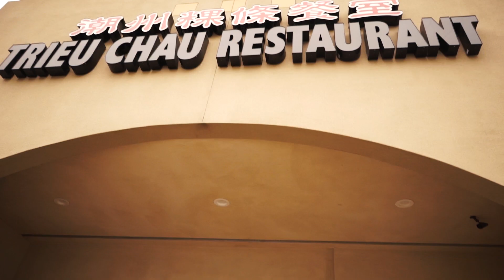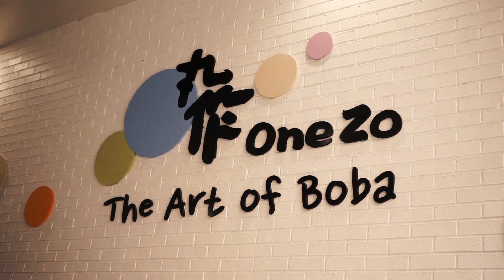FINALLY TRIED IN AND OUT!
We went to California to meet my wife's extended family and ate so much food!

Let me know what you guys think on the comments below.